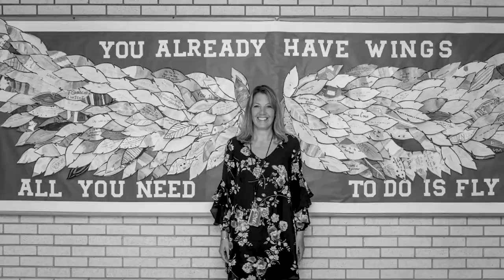Marty's Illegal Stick Episode 0033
‘Marty’s Illegal Stick’ spotlights local hockey players in the Mohawk Valley of New York, and people that have connections to the NHL.

In this episode of Marty’s Illegal Stick, it’s part 1 of our round table discussion about the Eastern Hockey League and old-time hockey! The panel features original Philadelphia Rambler Rocky Rukavina, former EHL player and NY Rangers prospect Terry Mulvey, administrator or theehl.com and Brian MacFarlane award winner Tom Telaar, and Barry Shelley from the Rink of Dreams! There was so much to talk about that these gentlemen are coming back next week to talk some more! Since this episode is one big history lesson, The Zamboni Time Machine gets a break this week!